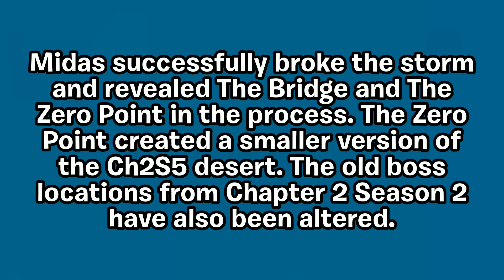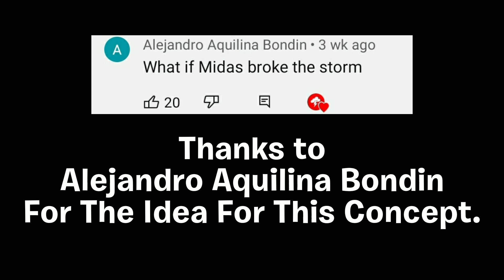What If Midas Broke The Storm?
Thanks to Alejandro Aquilina Bondin for the idea for this concept.